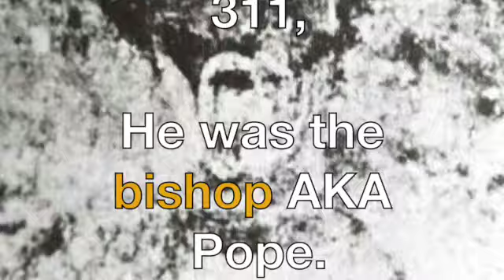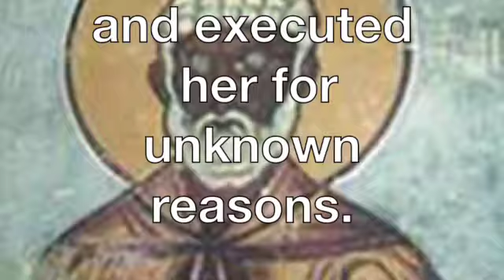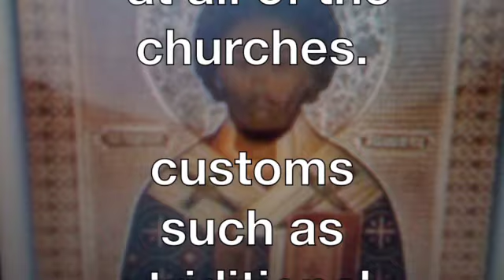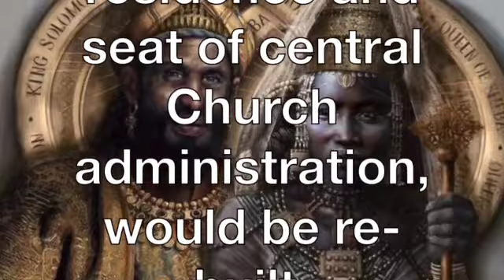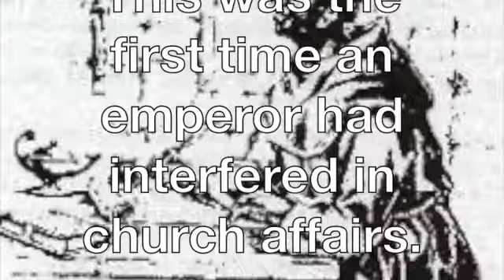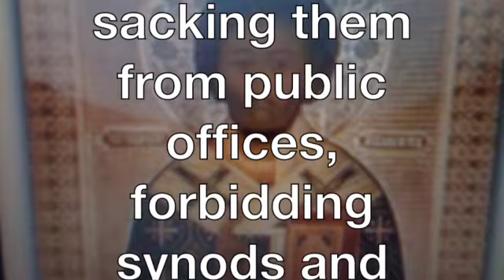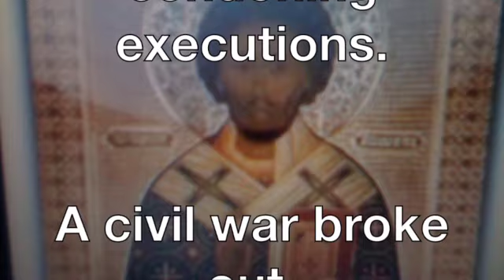The last true Pope 325AD SD 480p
The last true Pope 325AD